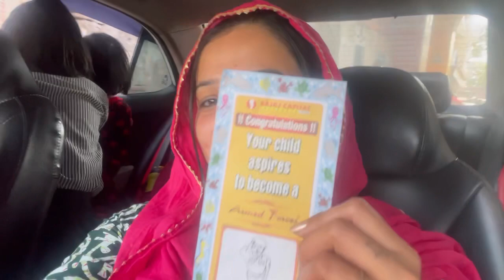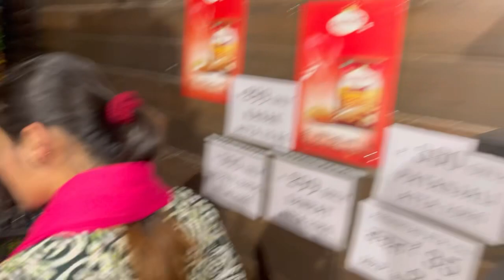Muskan Yadav Vlog- 6 || shopping 🛍